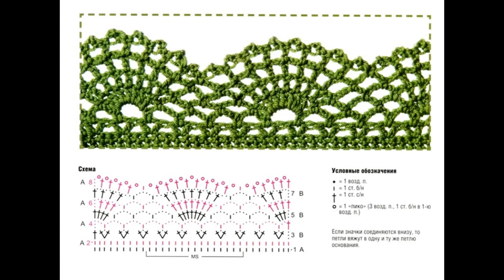Crochet Patterns| for free |crochet dress| 921